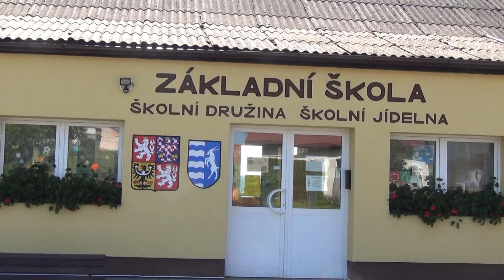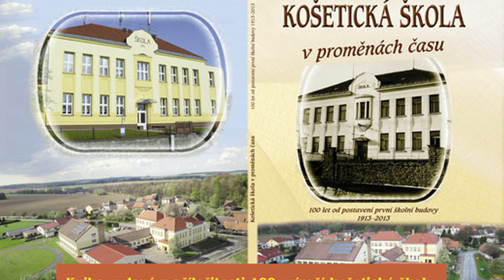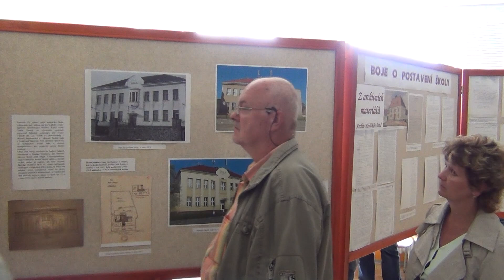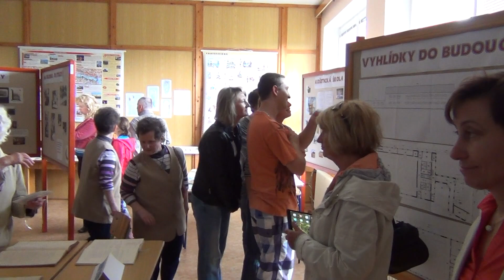100. výročí školy v Košeticích 1. část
oslavy 100. výročí školy v Košeticích
setkání rodáků obce Košetice